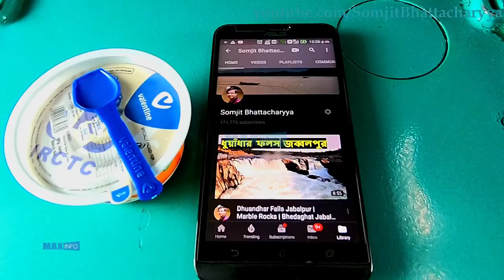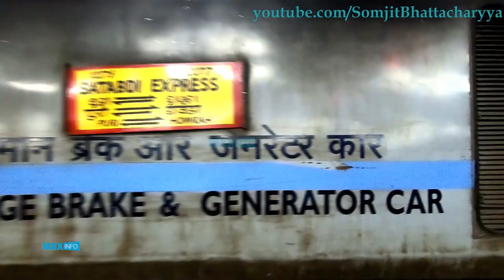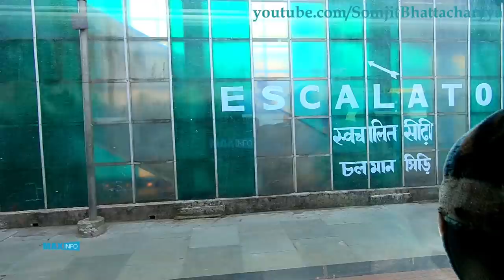12278 Puri Howrah Satabdi Express Fare Timing Foods Stoppage | New LHB Rake | PURI TOUR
12278 Puri Howrah Satabdi Express ticket fare, timmings, foods, stoppages etc. all details and full journey.

12278 PURI HOWRAH SATABDI Express was first run on 8th Feb 2013. The train now runs daily between Puri and Howrah station. Distance travelled is 502 kilometer and travel time is 7 hours and 55 minutes. Average speed is 67 kilometer per hour.

Facilities:-
This train has LHB coaches. Has two travelling classes. It has only seating arrangement. No sleeping arrangements.
 Executive Class & AC Chair Car. Complementary Foods is provided. Over head racks are available for placing bag and baggage. Reading lights attached with the overhead racks. Large glass windows with Semi-transparent curtain. Modular bio-toilet facility is also there.

Timing and Stoppage:-
It leaves Puri at 5-45 a.m. and reaches Howrah at 13-40 hours. It ha 6 stoppages namely Puri, Bhubaneswar, Cuttack, Jajpur K Road, Bhadrak, Balasore, Kharagpur, Howrah.

Fare:-
This Train has Dynamic Fare. Base Fare Rs.668.00. Reservation Charge Rs 40.00. Superfast Charge Rs. 45.00. Total GST Rs. 52.00. Catering Charge Rs200.00. Catering charge inclusive of GST Dynamic Fare - Not Fixed. Depends upon demand of ticket. Total Fare(per passenger) sum of all the above charges. Fare may increase at the time of booking. Food Choice is Optional in this train if You Opted for No Food Option then catering charge will not be added in Fare.

Foods:-
Foods Include morning tea, breakfast and lunch. Morning tea is served with biscuits. Breakfast includes bread, butter, omelette and green tea. Lunch is served at Kharagpur. Menu for lunch includes chicken biriyani, dahi and icecream. Chapati is also available.

AC First Class Coupe of Howrah - Jammu Tawi HimGiri Express (12331 Up 12332 Down) HD Video

To be a ball of light by Late Night Feeler